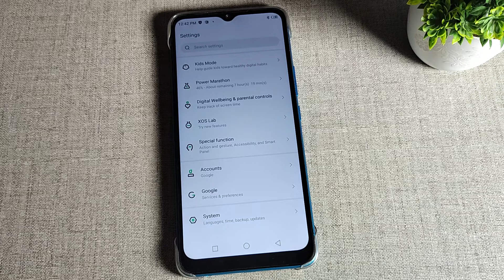Infinix hot 12 me brightness problem solve kaise kare, how to solve brightness problem in infinix ho